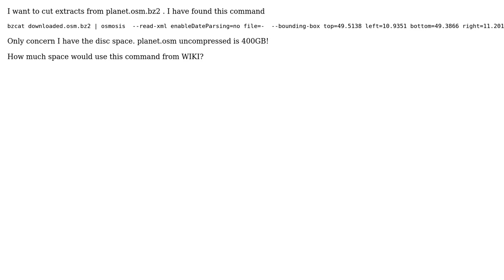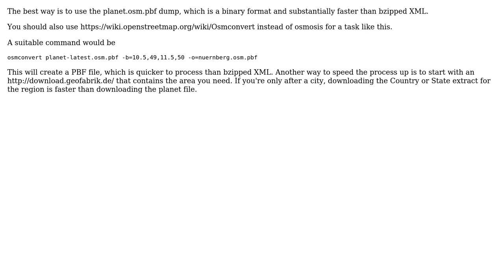GIS: Most optimized way of extracting data from planet.osm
With thanks & praise to God, and with thanks to the many people who have made this project possible! | Content (except music & images) licensed under CC BY-SA | Music | Images & others | With thanks to user Paul Norman user MR.GEWA and the Stack Exchange Network Trademarks are property of their respective owners. You are responsible for your own actions.